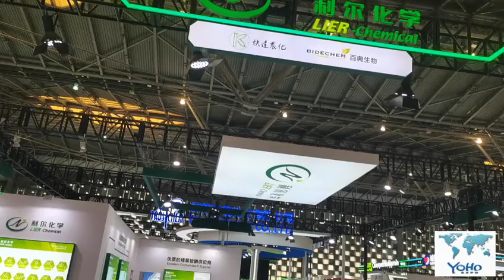China Exhibition fabricator,Events Contractor